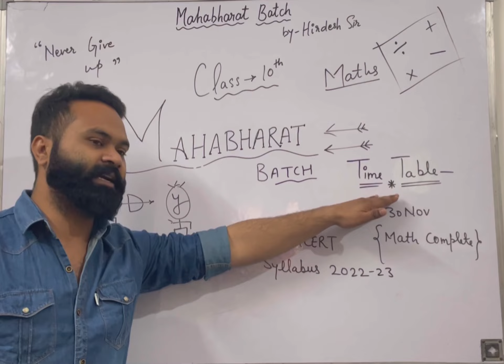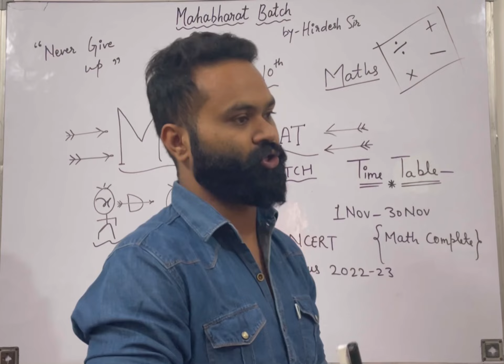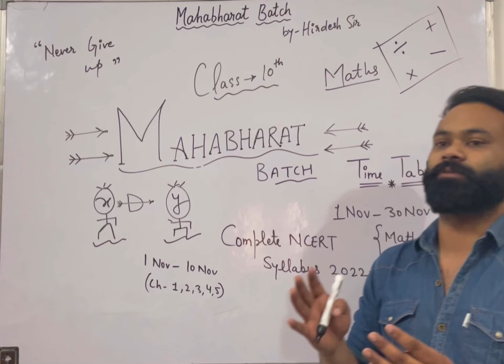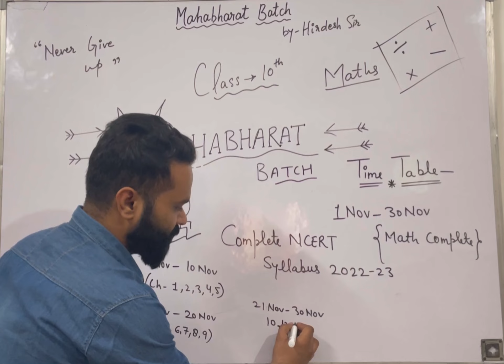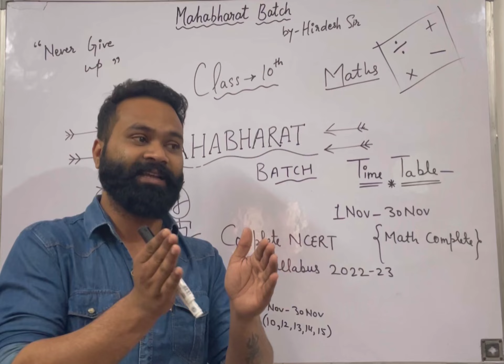Launching New Batch - "Mahabharat" For Class 10th Maths